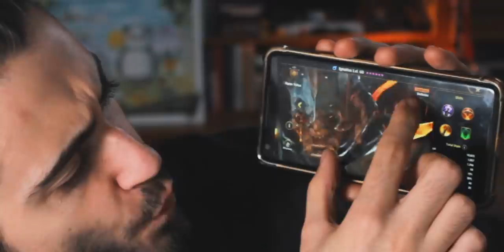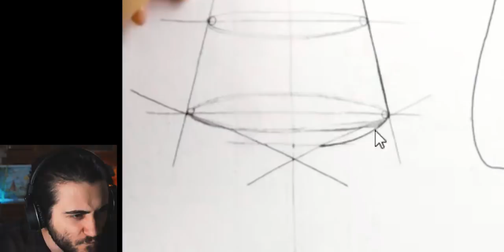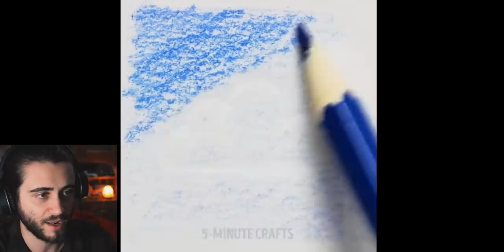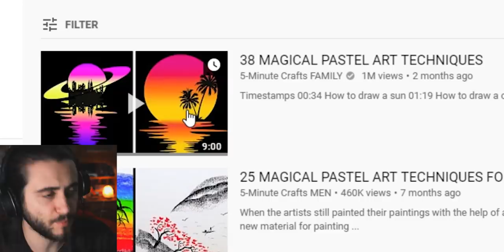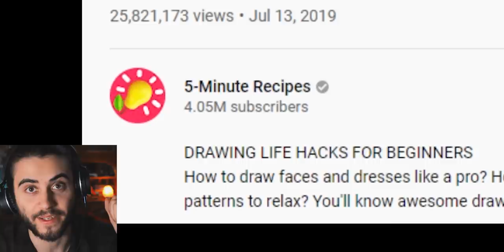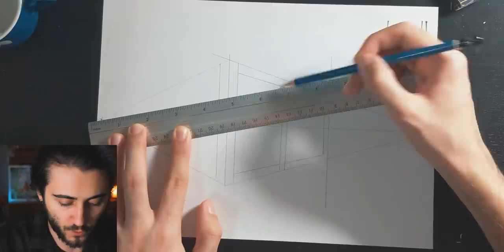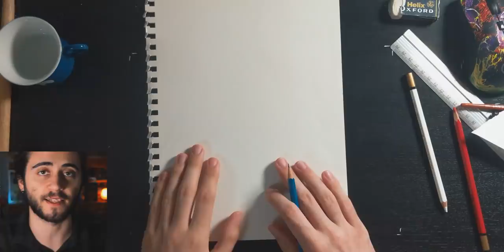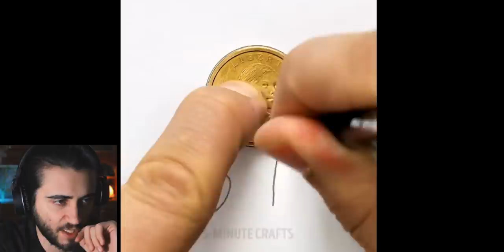Un ARTIST încearcă HACKURI de la 5 MINUTE CRAFTS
Pornește la drum cu 💰50K silver și obține un campion epic moca 💥 în a 7-a zi a programului „New Player Rewards”